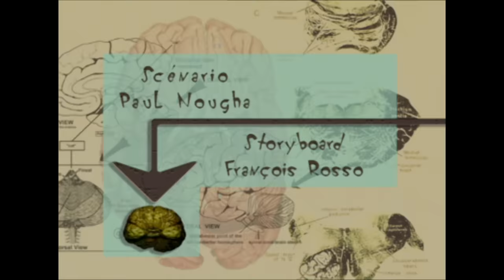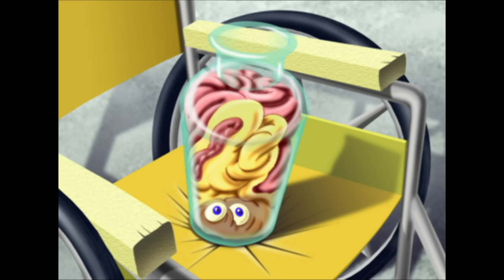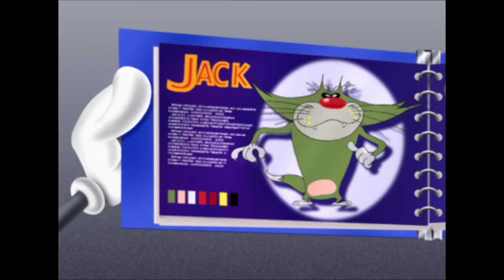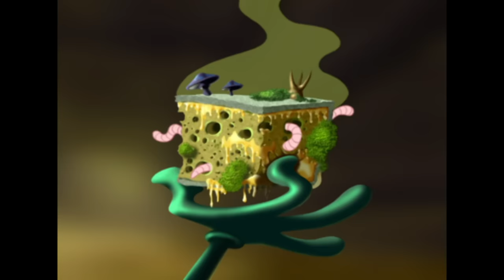हिंदी Oggy and the Cockroaches 💪 सबसे मजबूत Hindi Cartoons for Kids